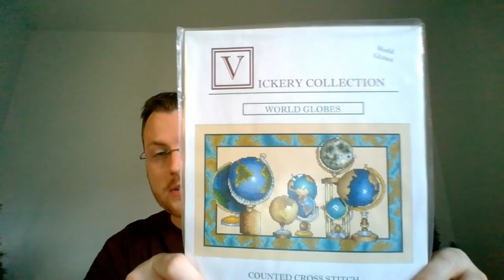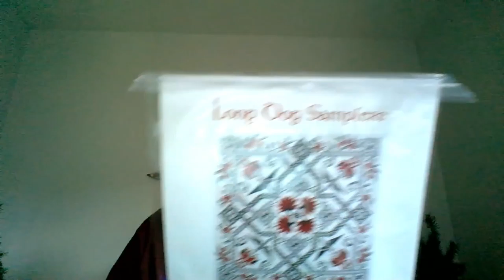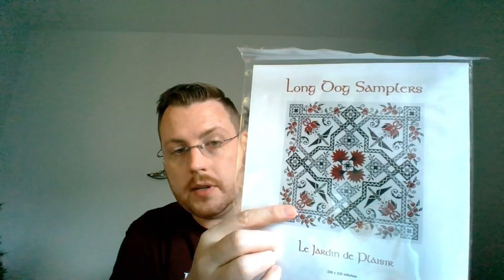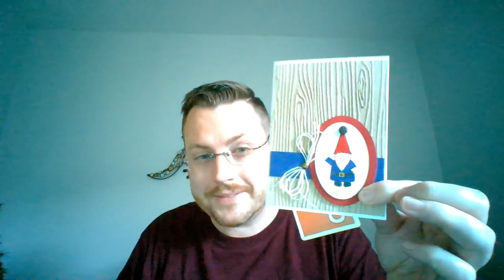BirthdayPalooza Day 21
Join me as I celebrate a month long extravaganza of stitching friends, family, birthday joys all around and fun to be had!